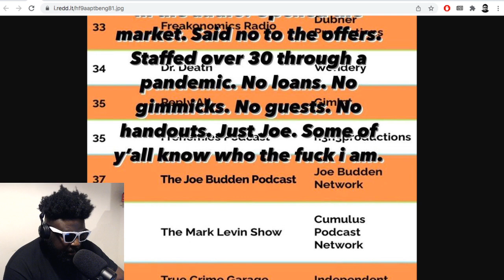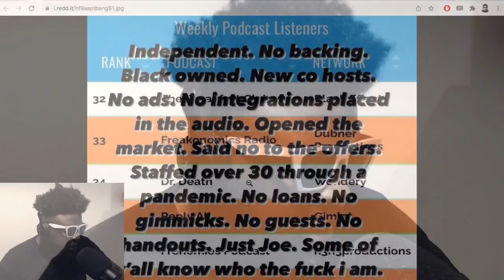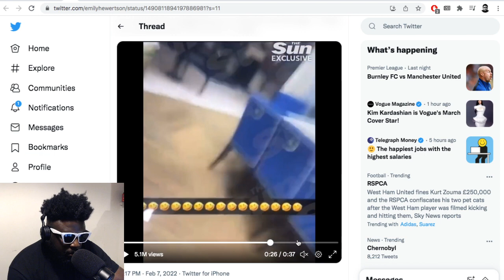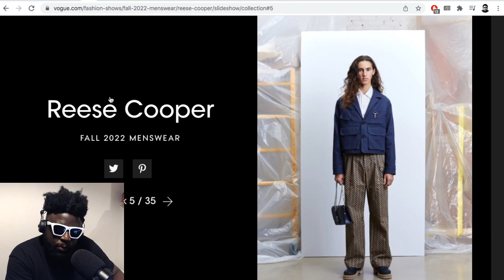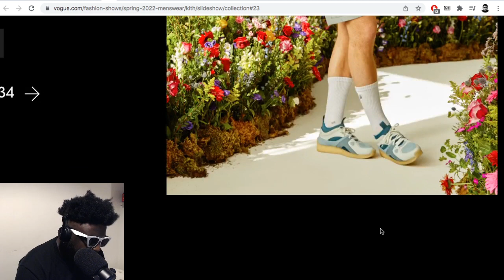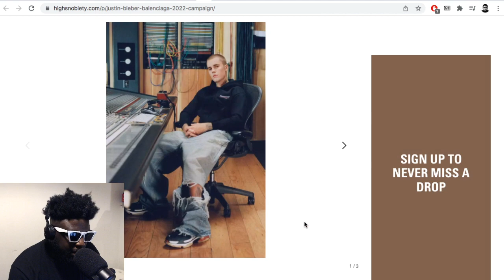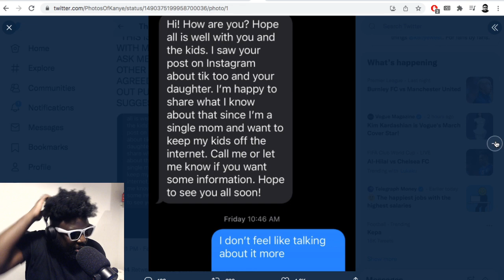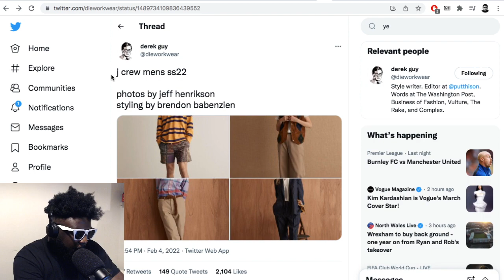Kurt Zouma, Joe Budden on Joe Rogan, Reese Cooper, Kith, Reebook, Noah & MORE | TAZS #554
Agostinho rambles about Kurt Zouma kicking his cat, Joe Budden on the Joe Rogan controversy, Kith and Reese Cooper spring 2022 collections, the problem with Reebok's, Noah falling off and more...

▶Bitcoin bc1qh8eq90fs0y9te5df0etj4elgk3j9wpn552s2za